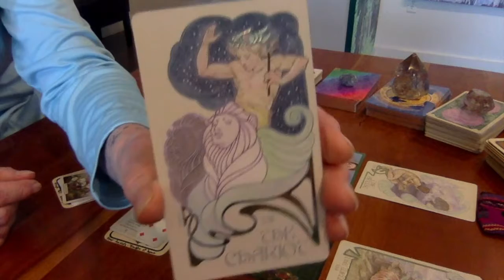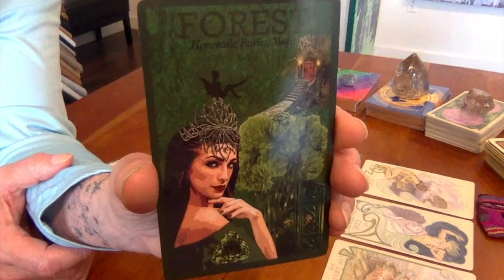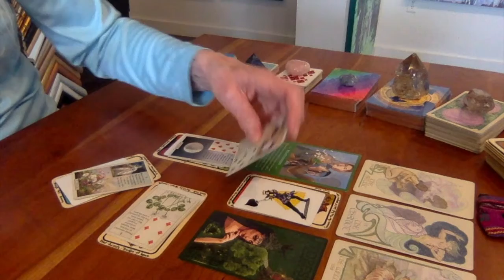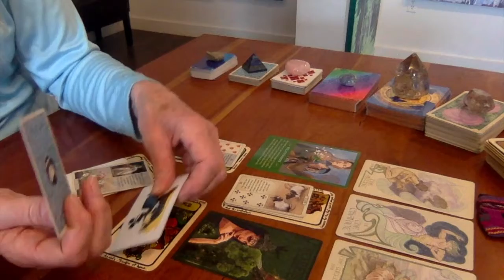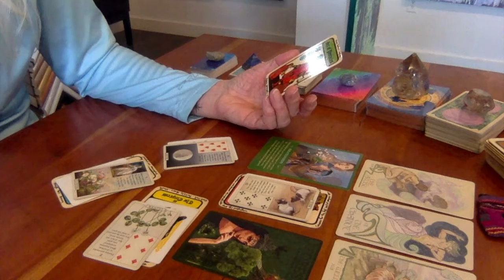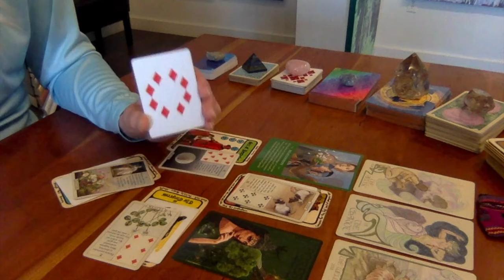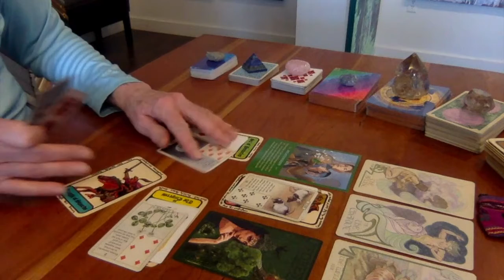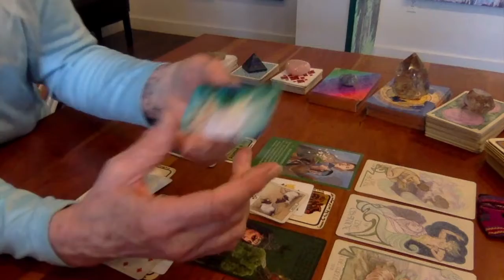CANCER : TIME OUT : MONTHLY ZODIAC SERIES : Cards of Truth, Tarot for Creatives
This is a zodiac series. It's about opening to your intuition through a challenge or an opportunity that will bring a new inspiration to make better art. There are no dates on these readings as they are meant to inspire at any given time. Be sure to watch the video for your Rising, Moon, Venus, and your 5th house of creativity! You can always watch the video for the Cards of Truth cards as well ~ information is creative power! Happy Creating!!

You’ll find your CARDS OF TRUTH Birth Chart and Birthday Card in a separate video

FMI on creative enhancing guidance through self awareness practices: Books By Marielle

Card Decks used:
Cards of Truth by: Carmina Amza
Archetypes by: Caroline Myss
Blue Bird Lenormand by: Mille. Lenormand
Rider-Waite by: not sure! this deck was my first in 1971
Color Goddess by: Renec` A. Burch
Moonology oracle: Yasmin Boland
Sacred Rebels oracle: Alana Fairchild
Ethereal Visions: Matt Hughes
The Souls Journey: James Van Praagh
Pendulum and crystals: purchased at Leapin' Lizards, Freeport, Maine
Shooting Star Video and still by: Claudio Ventrella